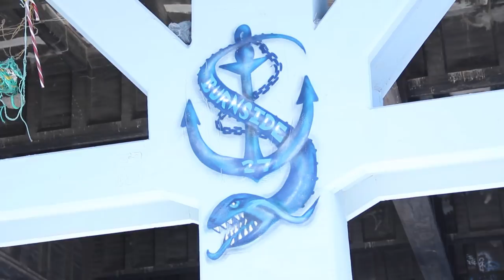Burnside Skatepark Halloween 2017 Portland Oregon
Burnside Skatepark Halloween 2017 Portland Oregon Skateboarding. 27 years of Burnside! New additions to the park! Featuring Cody Lockwood, Tony Ellis, Andy Ashburn, and bunch of other rippers! Film and Edit by Jonathan Geiter. 10/31/17 Watch in HD. IG @JELLYHEADPDX